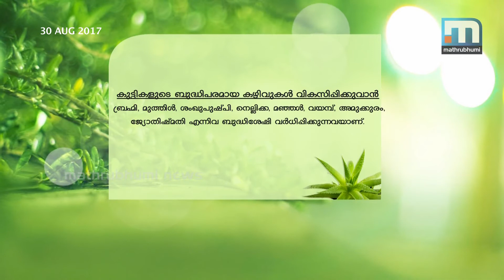Ayurjeevanam: To Improve Children's Intelligence | Mathrubhumi News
Today's Ayurjeevanam tells you about ayurvedic medicines to improve children's intelligence. More from Mathrubhumi News: